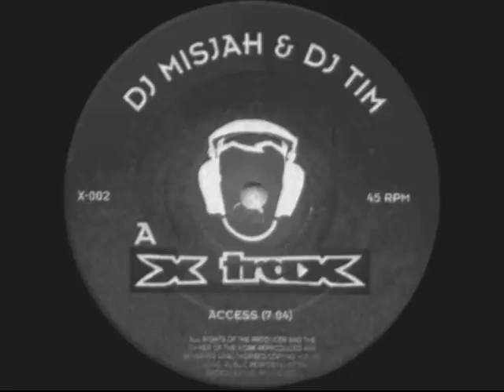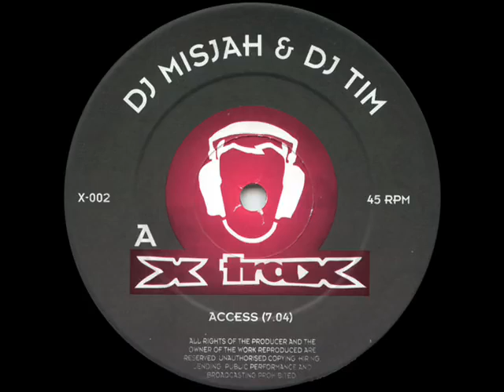DJ Misjah & DJ Tim - Access